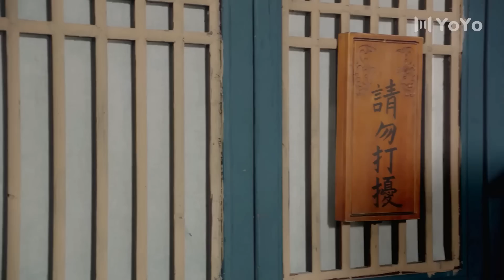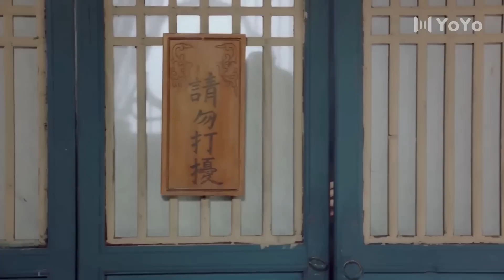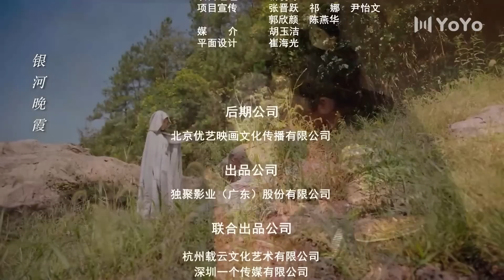الحلقة 08 من دراما الحب و الرومانسية ( عزيزي القائد )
قائد شجاع يخافه كل من يسمع باسمه يعاني من حساسية لمس النساء فهو لا يلمس اي فتاة لكنه لا يعلم بأن لصة ماكرة تتنكر بملابس رجل تصبح خادمته الشخصية فيقع بحبها
اسم الدراما بالعربي: عزيزي القائد
اسم الدراما بالانكليزي : Follow My Dear General